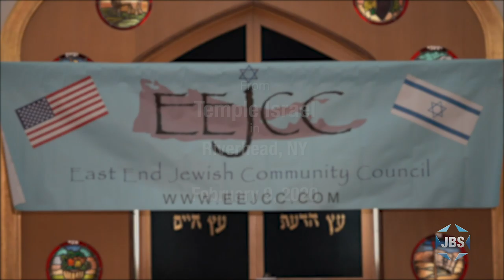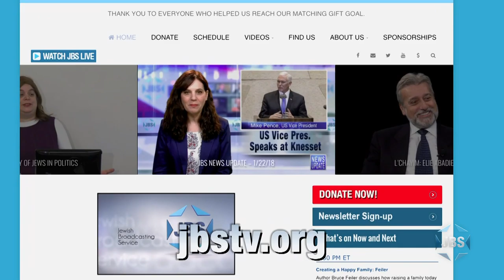"End Hate on the East End": A Community Forum on Fighting Anti-Semitism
Taped by JBS at Temple Israel in Riverhead, NY, on Long Island, this event was a program of the East End Jewish Community Council.  It features numerous state, county, and local law enforcement personnel discussing what they are doing to combat anti-Semitic hate crimes.  Featured speakers include: Michael Snow of the Andrew Cuomo administration (Director of Jewish Affairs for New York State), Jon Kaiman (Deputy Inspector, Suffolk County Police Department), Jeff Schneiderman (Southampton Town Supervisor), and many, many more.  There is even an appearance by the District Director for Congressman Lee Zeldin, Mark Woolley, who represents the federal government at this forum.  Much wisdom is shared by all parties on how to properly identify and report a hate crime, as well as how to prevent these crimes from happening in the first place.  Viewers will come away with some practical action steps they can take to help secure their hometown synagogue (police patrols, site "hardening," how to get trained for an "active shooter" scenario, etc.).  A sobering and informative program for the times in which we live.